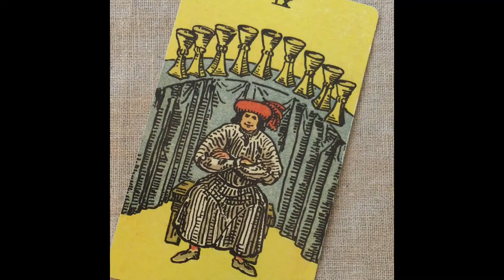Thur, Apr 21, 2022|The Collective Call Daily Tarotscope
Are you satisfied? Listen to the daily tarotscope.